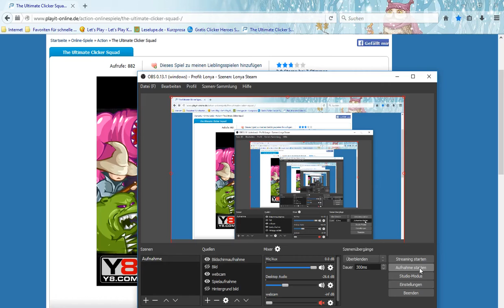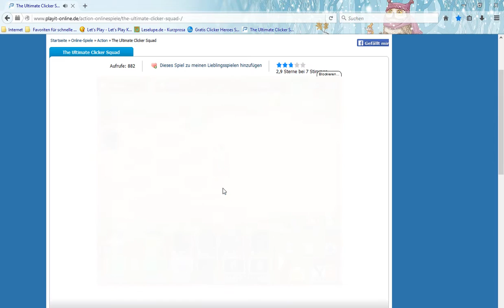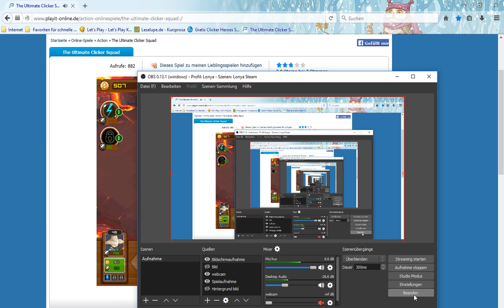Angespielt 2 The Ultimate Clicker Squad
Bitte  Boxen etwas mehr aufdrehen, da sonst zu leise, danke